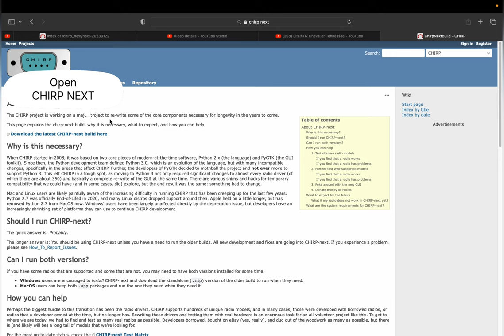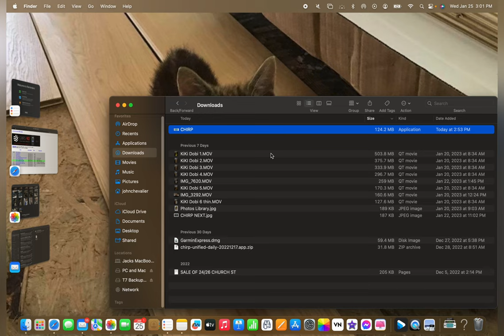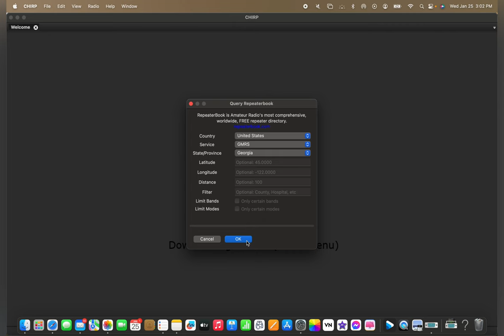Installing CHIRP-NEXT New Chirp software on MacBook Pro Air with an M1 or M2 Processor.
New release of CHIRP software lets you run it on a MACbook with Apple chip sets. Works perfect on my M1 processor. Installing CHIRP-NEXT on MacBook Pro with an M1 Processor.